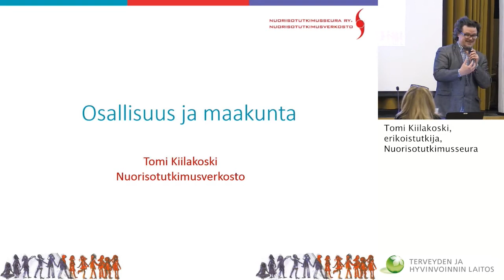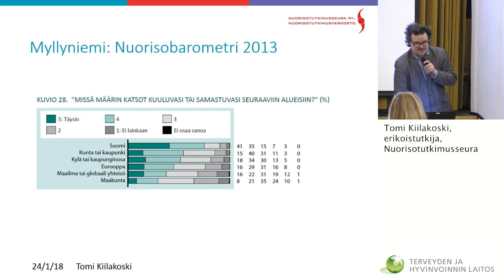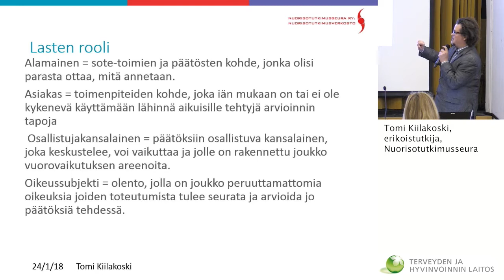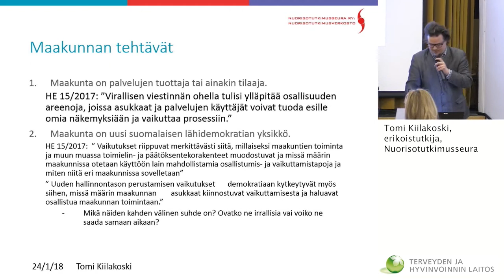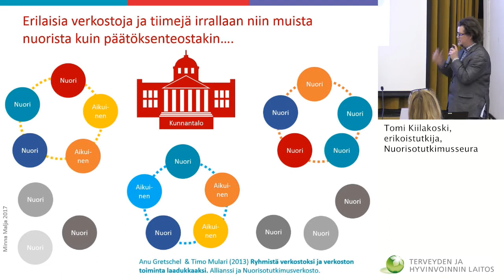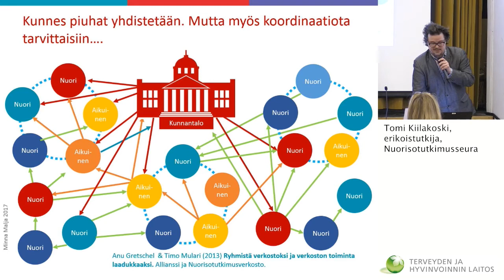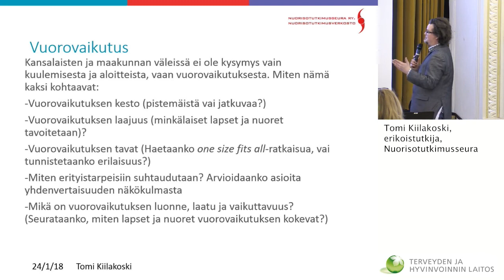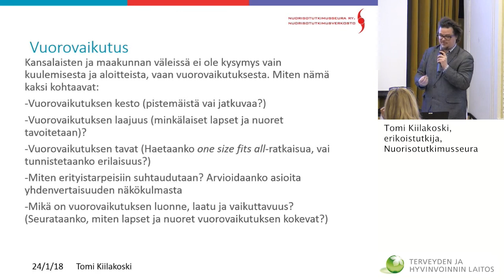Lapsiystävällinen maakunta -ohjeistus. Ohjeistuksen sisältöjä avaa erikoistutkija Tomi Kiilakoski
Lapsiystävällisen maakuntia seminaari

Lapsiystävällinen maakunta -ohjeistus. Ohjeistuksen sisältöjä avaa erikoistutkija Tomi Kiilakoski (Nuorisotutkimusseura).